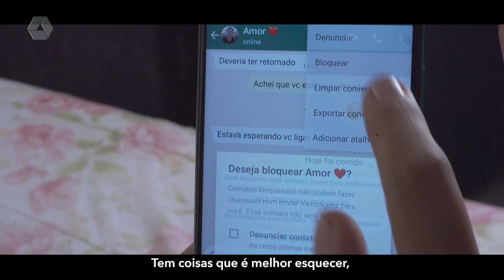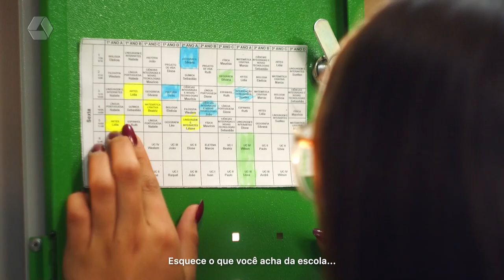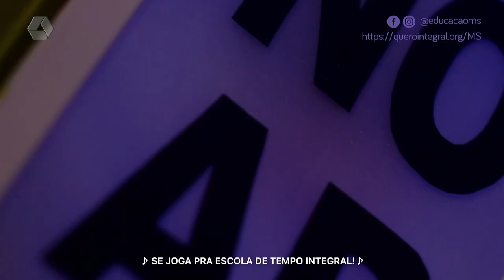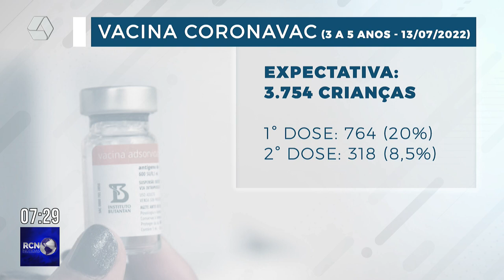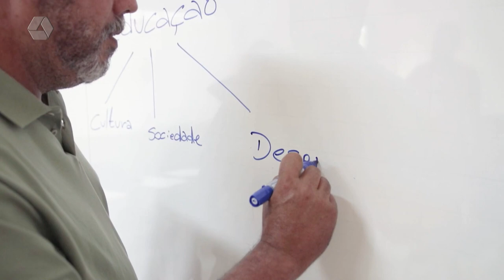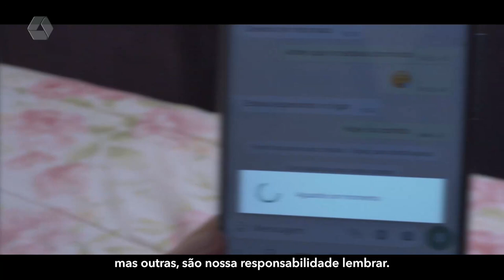RCN Notícias 09/12/2022